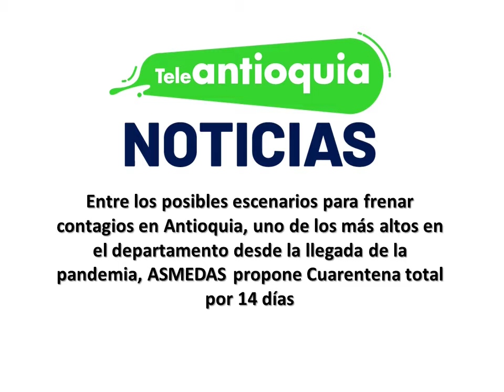Asociación Médica ASMEDAS insiste en cuarentena total ante pico de Pandemia en Antioquia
Tomado de: Oficina de Comunicaciones, Información y Prensa ASMEDAS Antioquia

En Noticias Teleantioquia, emisión central del martes 6 de abril de 2021, ser analizaron los diferentes escenarios posibles para frenar los contagios por el COVID-19 en Antioquia, departamento que actualmente atraviesa uno de los más altos niveles de contagio desde la llegada de la pandemia.

ASMEDAS Antioquia y la Veeduría a la Vacuna y la Vacunación en Antioquia han propuesto CUARENTENA TOTAL por 14 días.  Así lo expresó el médico German Reyes, presidente de ASMEDAS Antioquia y vocero de la Veeduría